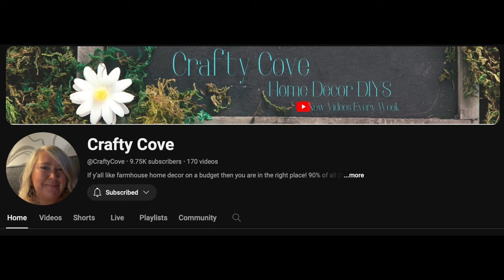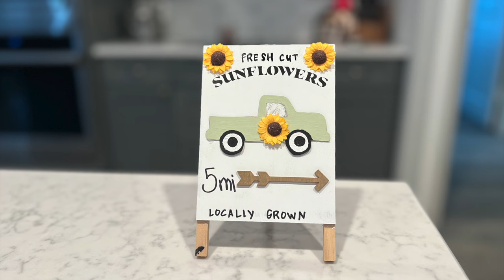☀️ 5 AFFORDABLE TIERED TRAY DECOR DIYS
▶ Let me show you how to make 5 cute decor DIYS that are perfect for a tiered tray!  They will cost you less than $5 each to make so they are super affordable!

Hi!  I’m 🥰your new cr✂️fting bestie and 🧶 if you love crafting, join Crafty DIYS on a Budget on Facebook!

🤩 Cricut Explore Air 2
♨️ Heat gun tool
💪🏽 Surebonder Mini Glue Gun
❇️ Glue Sticks

🖥️ Let’s connect!

🪩 What I use to film:
🔺Ring light
🔺Overhead filming suspension stand
🔺Overhead filmings clamp
🔺 Overhead filming Swivel ball head